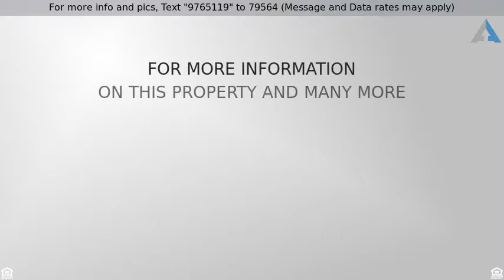Priced at $164,900 - 10237 KING HENRY Avenue 202, Las Vegas, NV 89144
At Last, This Is What You’ve Been Searching For.

Cute, upper end-unit with privacy! All appliances included! Vaulted ceilings, neutral paint, granite counters, two-way gas fireplace w/upgraded tile! Dual-windows on windows- makes the unit extra quiet!! Master bedroom features two closets & ensuite w/dual sinks, upgraded flooring & gorgeous framed mirror! Enjoy sitting on your covered patio overlooking the mountains! Ready to move-in! Community is gated w/pool, fitness center & clubhouse!